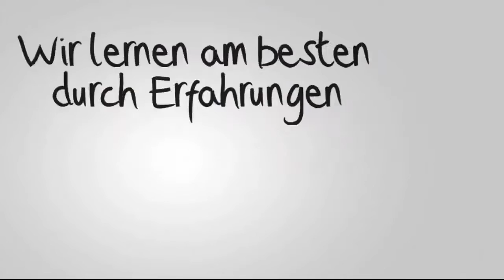Was darf man als Lehrender? | WBS Christian Solmecke Rechtstipps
Wie viel darf ich klauen Quellen ohne Zitat kennzeichnen im Seminar)
Welches sind Wege die Inhalte trotzdem zu verwenden?
Unterschiede zwischen den USA und Europa
Wenn jmd. eine Publikation/Idee hat, darf ich dessen Idee in einem anderen Kanal verwenden, also bspw. aus Büchern vorlesen etc.
Karl Valetin
Zitate Recht
Youtube Webseite Podcast
Videos im Seminar einsetzen?
Quellenangabe bei youtube
Einbau und Verlinkung auf Videos – erlaubt?